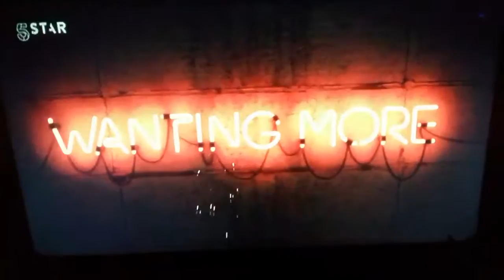Sexpod Anton Noble